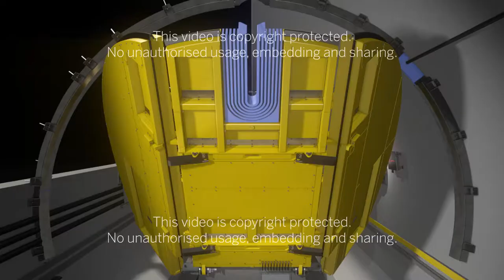St. Gotthard Eisenbahntunnel MET Mobiles Erhaltungstor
Animation einer Sondermaschine für den St. Gotthard Eisenbahntunnel.

"Mit 57 km ist der Tunnel durch das St. Gotthard Massiv der weltlängste Bahntunnel. Ein komplexes Bauwerk, modern umgesetzt mit etlichen Nebenröhren, Wartungs- Flucht- und Aufenthaltsbereichen. Zum sicheren Betrieb sind u.a. zwei spezielle entwickelte Sonderfahrzeuge, “Mobiles Einsatztor”, im Einsatz, die nach jahrelangen Projekt- und Machbarkeitsstudien im Auftrag der Schweizerischen Bundesbahnen SBB von der Firma Biprotec aus Weistrach, NÖ, konstruiert wurden. Diese weltweit einzigartigen Spezialfahrzeuge werden exklusiv im Gotthard-Basistunnel eingesetzt und nennen sich „Mobiles Erhaltungstor“, kurz MET.

Die Fahrzeuge sind jeweils 55 Tonnen schwer, 22 Meter lang und verschließen mit acht Meter Durchmesser und 50 qm Fläche den Tunnel fast vollständig gegen gefährliche Luftdruckschwankungen, Druckwellen von Zügen aus der Parallelröhre und ungewollten Luftaustausch, z.B. zum Schutz der Mannschaften bei Notfällen oder Wartungsarbeiten.

Bei Erhaltungsarbeiten oder Unfällen kann durch diese mobilen, sektoralen Tunnelabschlüsse u.a. Frischluft aus den Nothaltestellen in Erhaltungsabschnitte geleitet werden.

Funktion MET

Das Mobile Einsatztor wird in den Tunnel eingefahren und per Laser millimetergenau ausgerichtet. Zur Abdeckung des Tunnelquerschnittes und um mögliche Bautoleranzen auszugleichen sind an definierten Positionen speziell konstruierte Anpassringe an der Tunnelwand montiert.

Auch scheinbar geringe Luftdruckschwankungen verursachen bei 50 qm Fläche bereits gewaltige Kräfte; Diese werden durch ein Spreizarmsystem an massive Konsolen an der Tunnelwand abgeleitet.

Der gesamte Stell- und Haltevorgang erfolgt über ein Hydrauliksystem mit autonomem Stromaggregat, somit ist das MET auch für einen längeren Zeitraum ohne Fremdenergie im Tunnel einsetzbar.

Premiere hatte der Film beim World Tunnel Congress 2015 und war anschließend eine der Hauptattraktionen am Swiss Tunnel Congress 2015."